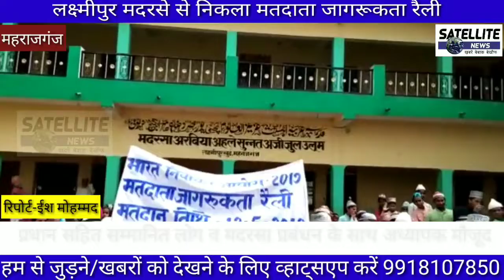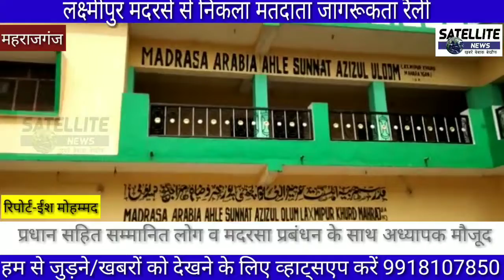मदरसा लक्ष्मीपुर से निकला भव्य मतदाता जागरूकता रैली मदरसा प्रबंधक सहित गांव के सभ्रांत लोगों को